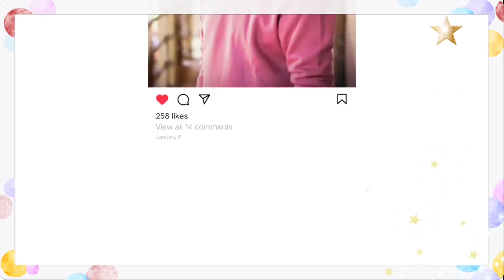Ye 5 Galtiya Karne Valo Ko Hee Log IGNORE Karte Hai @jogalraja Love Tips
agar koi ladka ignore kare to kya kare? agar koi aapko ignore kare to kya karna chahiye ? dost ignore kare to kya kare? koi hurt kare to kya kare